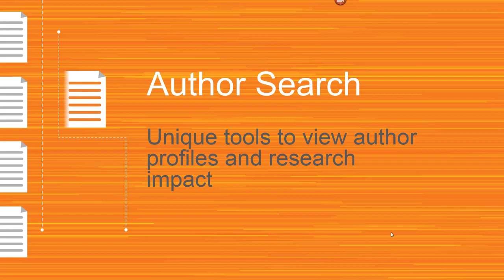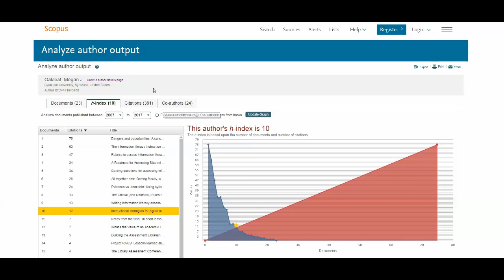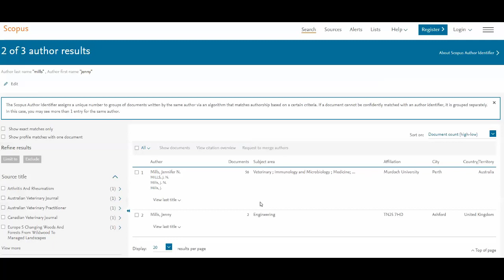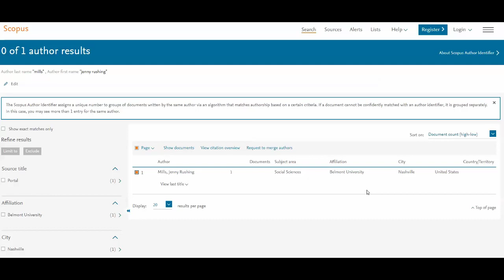Scopus Author Search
How to search for authors in Scopus